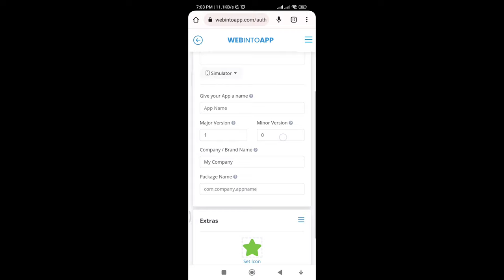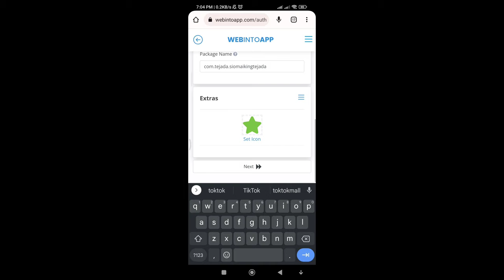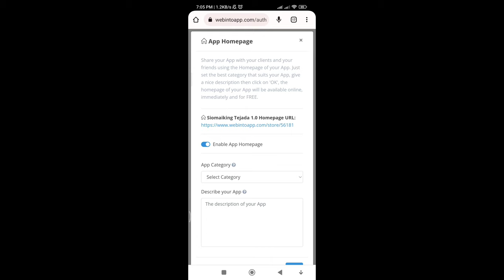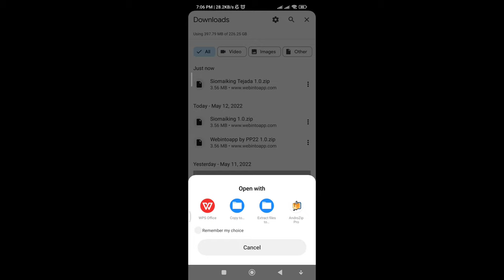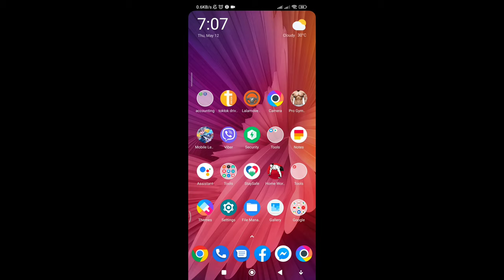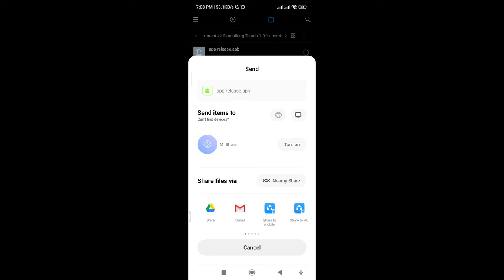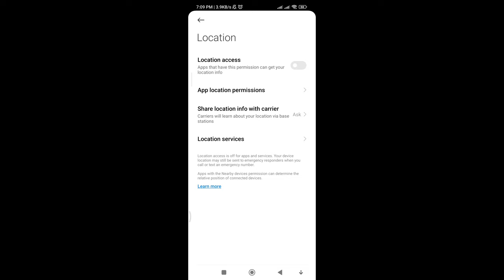Convert Any website into Mobile App.